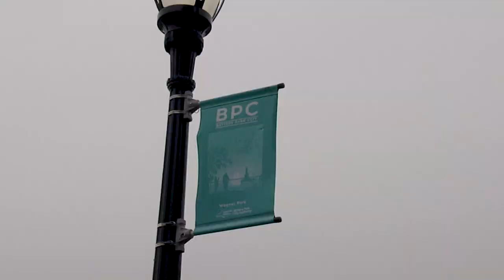Mother Cabrini Statue Will Be Placed in Battery Park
Lady Liberty is going to have a new neighbor. After months of controversy, Manhattan's Battery Park City will be home to Mother Cabrini memorial.